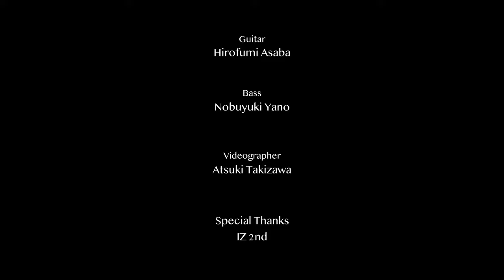Plays Standards 【 R 】" Rose room " September , 2022. Jazz guitar and bass duo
Plays standards in September 2022
" Rose room "

September schedule
7. Rockin' chair
14. Robin's nest
21. Rose room
28. Rosetta

Double bass : Nobuyuki Yano

Plays standards と称して、毎週水曜日にスタンダード曲を一曲ずつアップしていきます🎵
楽曲は”A～Z順に、ジャズ・スタンダードを4～5曲ずつ選曲”していく予定です。

ジャズギタリストはもちろん、これからジャズを始めたい方にも参考になること間違いなしの企画です。
この貴重な機会を、是非お見逃しなく。

ギター浅葉裕文
ベース矢野伸行
撮影たきざわあつき

Guitar : 1950' Gibson ES-350 @gibsonsofinstagram

Shirts and Tie : Mover Garments
Jacket and Pants : Haversack
Glasses : 白山眼鏡
Boots : J.M. Weston